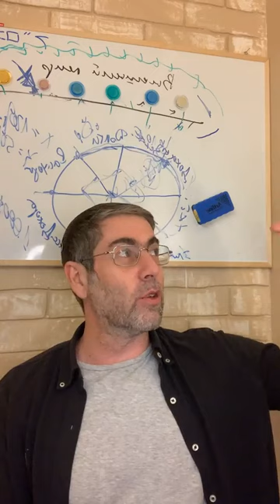Мишлей с Ицхаком Пинтосевичем | Урок №353. Глава 31, отрывки 29-31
רַבּוֹת בָּנוֹת עָשׂוּ חָיִל וְאַתְּ עָלִית עַל כֻּלָּנָה

29. "Многие дочери (жены) преуспели, но ты превзошла всех их!"

Заниматься домом и домашним хозяйством - так делали в то время многие женщины. И поэтому преуспевали.
Только последние 100 лет женщины начали заниматься внешней деятельностью. Политикой, большим бизнесом. Раньше 99% женщин были нацелены только на дом и воспитание детей. А в чем же уникальность этой жены?

שֶׁקֶר הַחֵן וְהֶבֶל הַיֹּפִי אִשָּׁה יִרְאַת יְדֹוָד הִיא תִתְהַלָּל

30. Обманчива прелесть, и суетна красота: жена, боящаяся БОГА - будет прославляема.

У женщин огромное внимание уделяется внешности. И это становится причиной многих ошибок в семейных отношениях. Потому что женщина расстраивается из-за своей внешности. А муж и дети страдают от её плохого настроения. А «доблестная жена» понимание суть и приоритеты. Прелесть и красота - это иллюзия, из-за которой не стоит расстраиваться. Хотя как мы знаем из предыдущих отрывков - она уделяет внимание красоте, но не расстраивается из-за неё.
А главное для неё - связь с БОГОМ. Страх (трепет) перед БОГОМ - заменяет все остальные страхи. Так как она уверена, что выполняет все обязанности, которые БОГ накладывает на женщину - она весела и это прекрасно.

תְּנוּ לָהּ מִפְּרִי יָדֶיהָ וִיהַלְלוּהָ בַשְּׁעָרִים מַעֲשֶׂיהָ

31. Дайте ей от плода рук ее, и да прославят ее в воротах (города) деяния ее.

В материальном мире - она получает «плоды своих рук». Что посеешь - то и пожнешь. И так как она делает множество правильных действий - то и плодов получает много.
И прославят её деяния - это ДОБРЫЕ ДЕЛА и помощь людям. Они остаются с человеком даже после смерти физического тела. Когда человек умирает - то Заповеди БОГА, которые он успел сделать и добрые дела - вот «одежды» его ДУШИ. Они остаются с ним навечно.
Очень интересно, что книга КОЭЛЕТ (Экклезиаст) - заканчивается словами:
"В конце концов всё понятно.
БОГА бойся - заповеди ЕГО СОБЛЮДАЙ
В этом весь человек.
Потому что все дела БОГ будет судить.
Всё скрытое. И хорошее и плохое»
Для мужчины главное: Бояться БОГА и соблюдать Заповеди.
Для женщины главное: Бояться БОГА и делать добрые дела.
Как «бояться БОГА»? Что значит «соблюдать Заповеди» или «делать добрые дела»?
Эти вопросы надо изучать. Для этого есть ТОРА и молитва.
Желаю себе и всем - чтобы БОГ открыл ИСТИНУ и вел по правильным путям без ошибок.